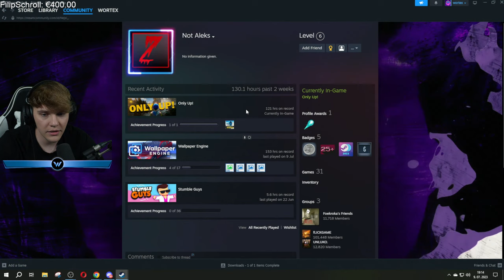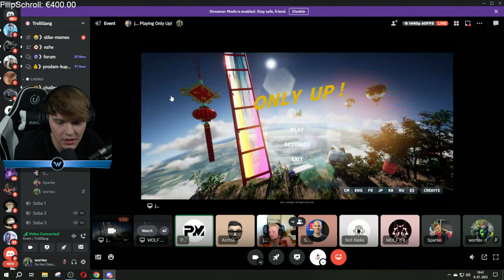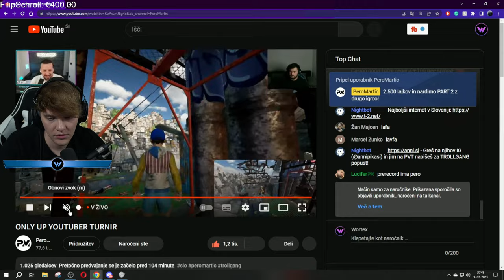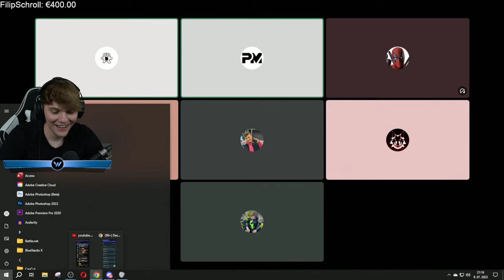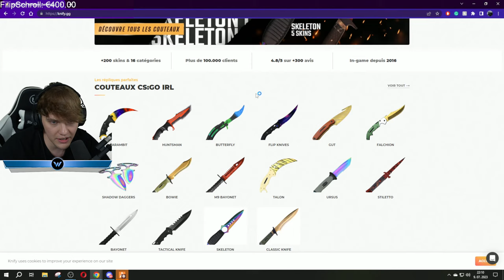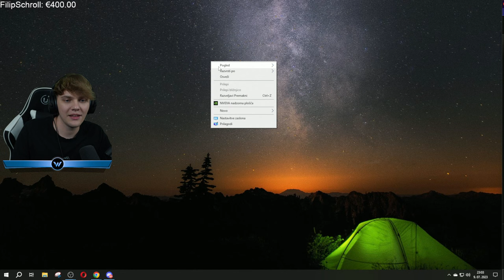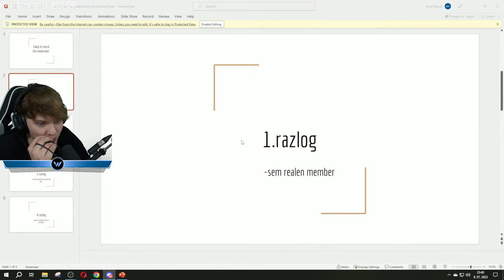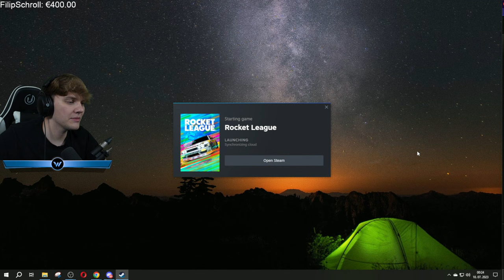OnlyUp TURNIR in nadaljevanje ILEGANIH POSLOV.. 😎 [GTA RP​]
SUPPORT A CREATOR KODA ▶️ BESTAIMEU
❗️ UVI GEAR & UVI CHAIR koda :  " wortex " za 15% popusta ❗️

📺 Vsa oprema, katero ti srce poželi! 📺

💰 TOP 10 DONATORJEV [ ALL TIME ] 💰
🥇 1. MintFoxy ・[ 2100€ ]
🥈 2. Benjii [ 1885€ ]
🥉 3. Primož Jelinčič・ [ 1485€ ]
4. Bojcii ・ [ 1226€ ]
5.  ZigiCopat・ [ 1190€ ]
6. Chizy・ [ 1048€ ]
7. Unknown・ [ 875€ ]
8. Janez ・ [ 821€ ]
9. P Tim gamer・ [ 760€ ]
10. SPTDejan・ [ 758€ ]
💰 TOP MEMBER GIFTERJI 💰
🥇 1. Inspect ・[ 200+ memberjev ]
🥈 2. ATA SMRK ・ [ 150+ memberjev]
🥉 3. Benjii ・[ 100+ memberjev ]
⬇️ Mi želiš kaj poslati? ⬇️
Legit d.o.o - WORTEX
Brnčičeva 13
1231 Ljubljana-Črnuče

Thumbnail naredil/pripravil : wortex

Hvala vsem!❤️